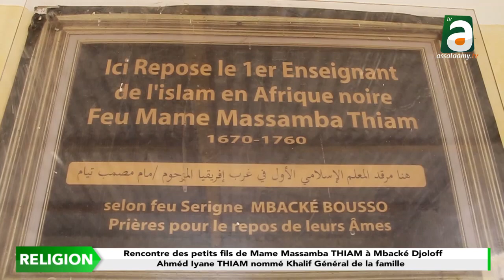Ahméth Iyane THIAM désigné nouveau Khalif Général